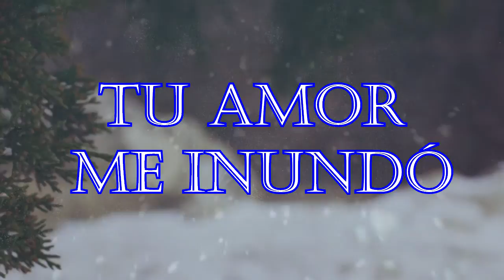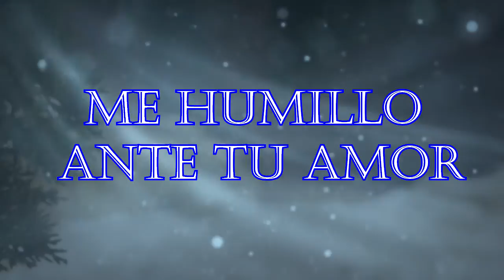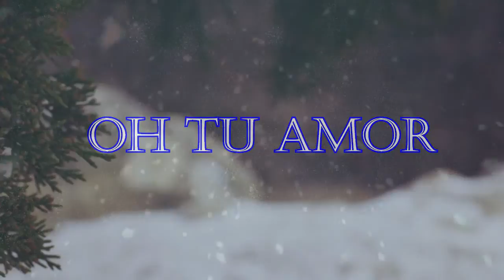Tu amor me inundó - Hillsong Young and Free (con letra) español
Bendiciones